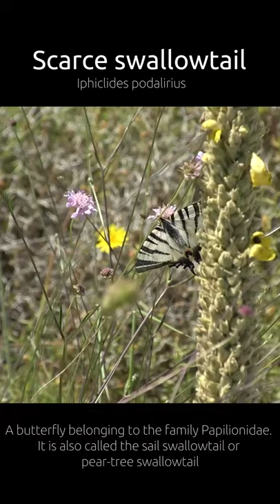Butterfly | Scarce swallowtail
The scarce swallowtail is a butterfly belonging to the family Papilionidae. It is also called the sail swallowtail or pear-tree swallowtail.